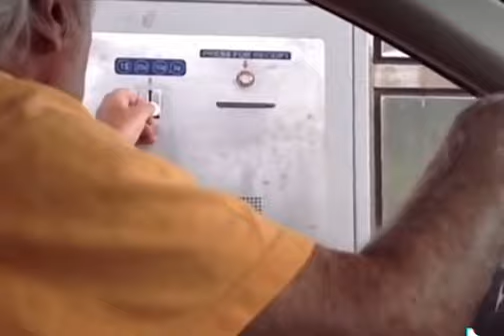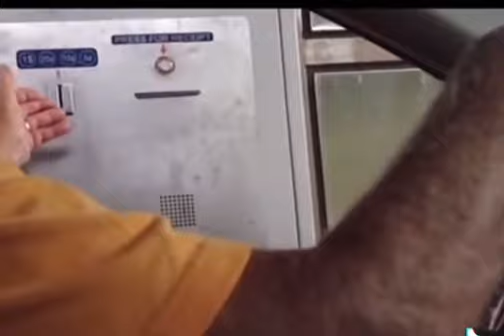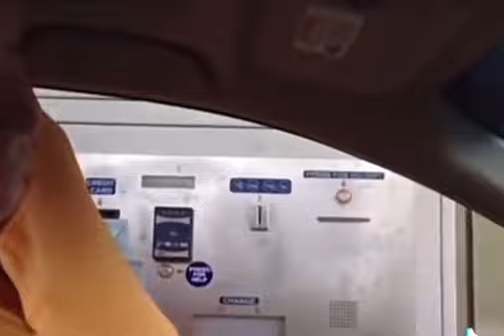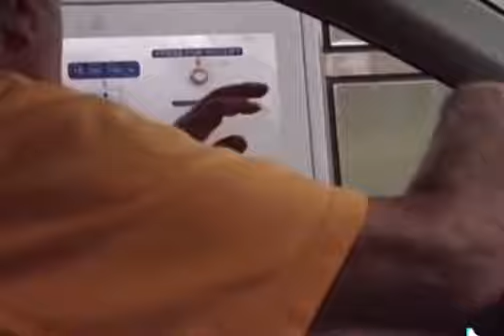Toll coin dilemma